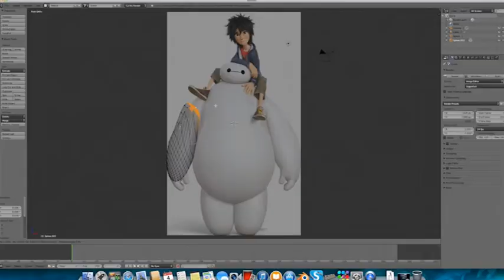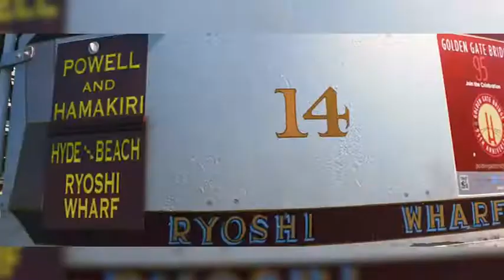PUZZLE 377 09 03 2015 Город героев (Big Hero 6) Cesc Fàbregas